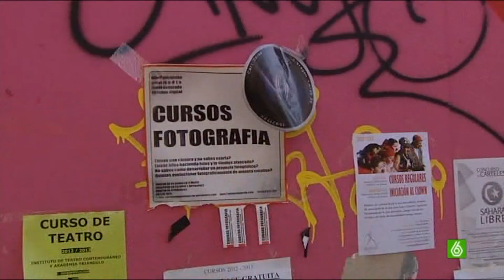Desalojo violento de Casablanca (15m) por parte de la policía